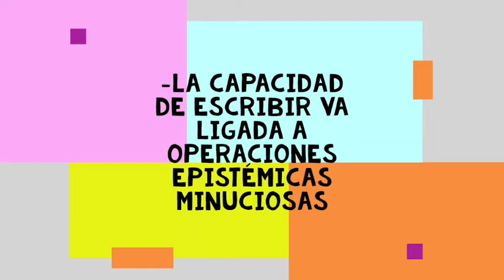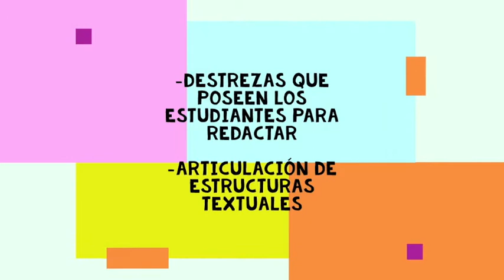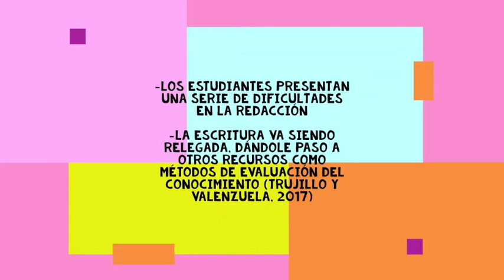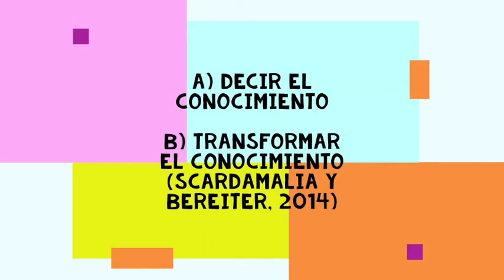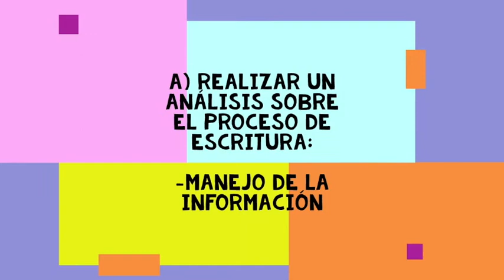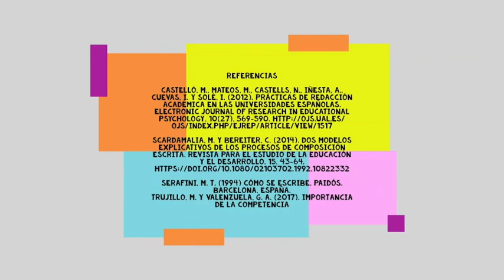Fabiola Alcántara Medellín — Posgrado en Educación UATx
Fabiola Alcántara Medellín
Tema de investigación: La relación entre el aprendizaje y los procesos de producción de textos escolares en estudiantes de nivel medio superior
Generación 2020
Tutora: Dra. María Celia Quintana Terés